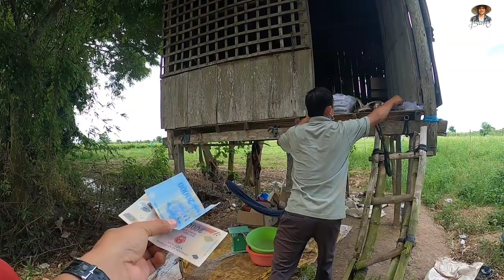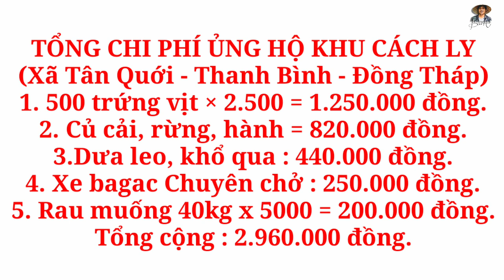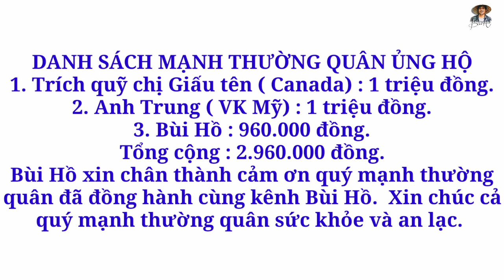Xe bagac rau, củ, quả vào tận khu cách ly hàng trăm hộ gia đình ở quê nhà | Bùi Hồ TV